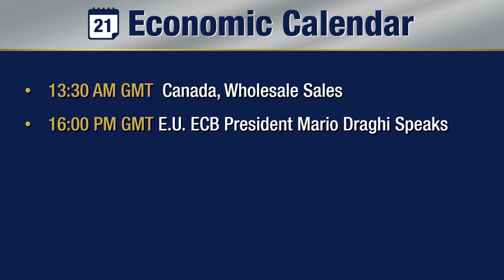U.S. Investors to Test Sentiment before Holiday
Watch our Daily Market Review, Nov 21